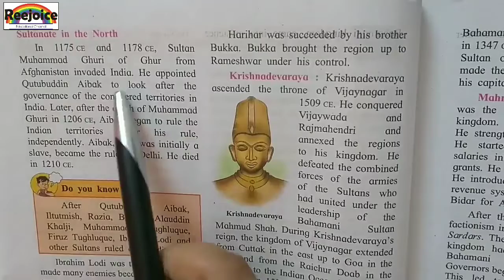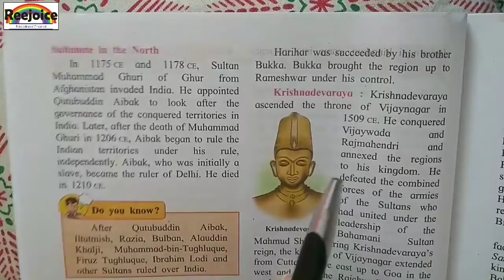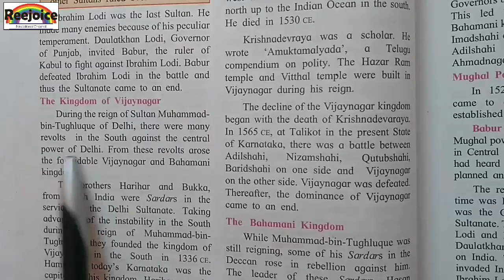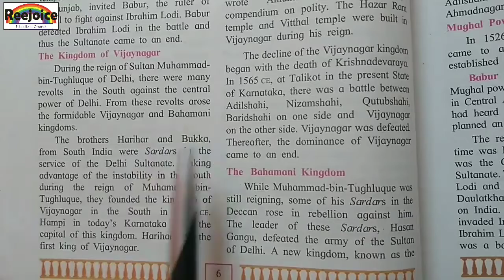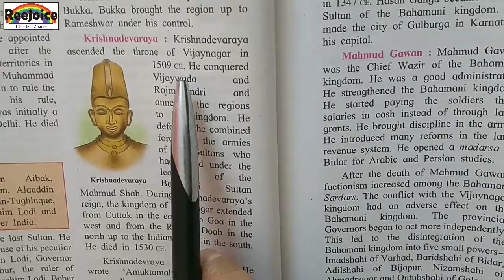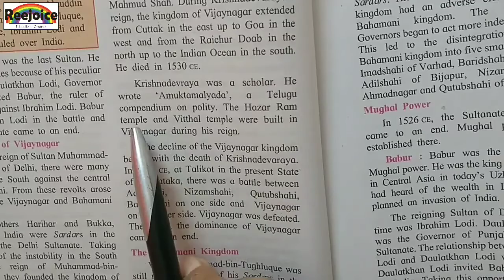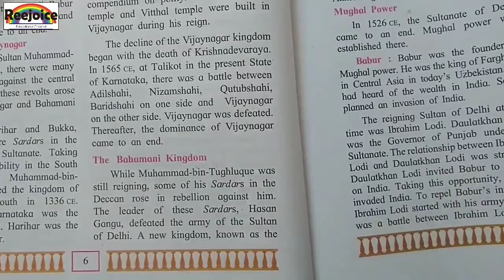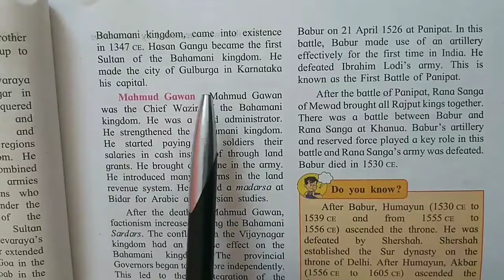Std 7 Higher English History Chapter 2 India Before The Times Of Shivaji maharaj - Part 2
Download Questions and answers from the link given bellow